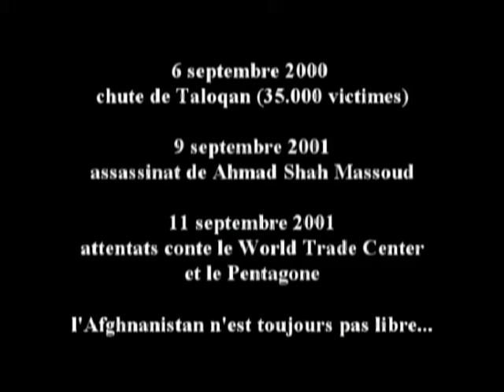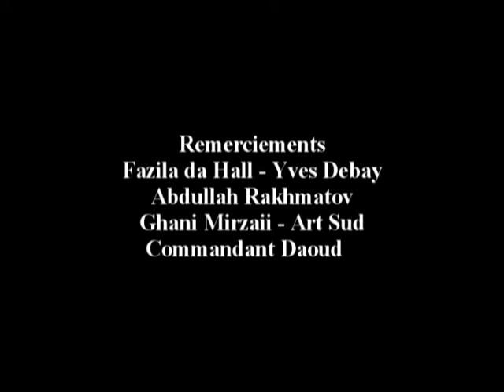Yesterday Taloqan part 2. (2000)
"Yesterday Taloqan" nous entraîne sur les traces du Commandant Ahmad Shah Massoud, avant son assassinat, le 9 septembre 2001. Nous suivons le journaliste-écrivain, Salvatore Lombardo, auteur de l'ouvrage "Lettres à Massoud", qui nous fait découvrir et frôler la chute de Taloqan, dernière ville libre de Massoud, dans l'Afghanistan des talibans. C'est dans ce contexte que nous voyons arriver le "11 Septembre", événement aussi dramatique qu'historique, que Massoud, ce musulman des Lumières; pressentait.. La réalisation de Alain Melka et Salvatore Lombardo est d'une étonnante poésie, malgré la gravité du sujet...